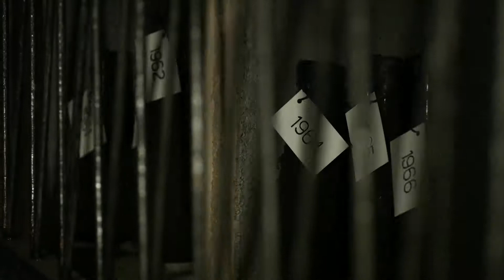Visit Lake Iseo